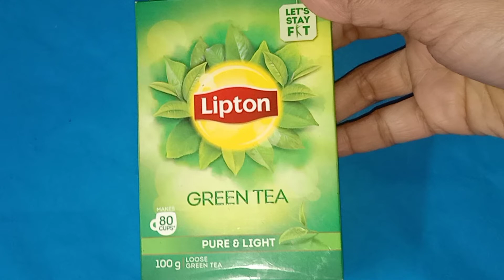How to Treat Dandruff at Home | 4 Simple Home Remedies For Dandruff & itchy scalp| Saipriya Diaries